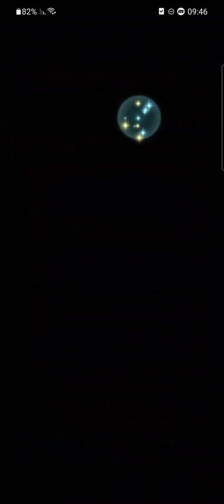Fire Emblem Heroes - Fomortiis + Gotoh MHB - Abyssal(Nino + 3 Azuras)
Almost thought that the finally made an abyssal that this wouldn't work on. Thankfully those fliers spawn where they can't be protected by save skills.